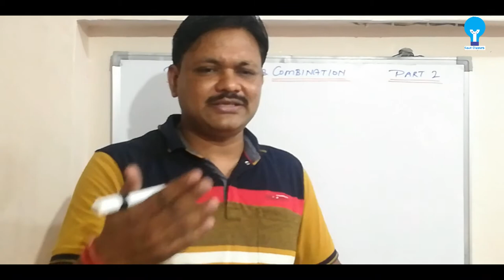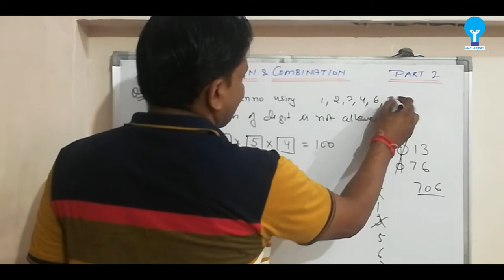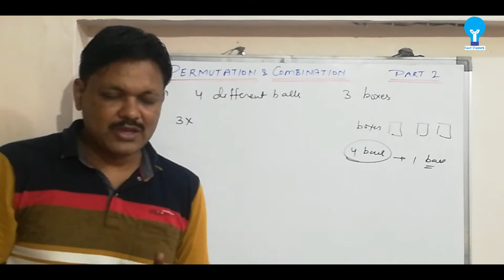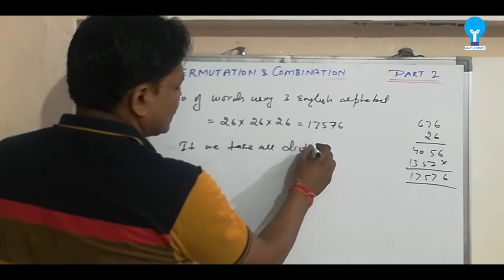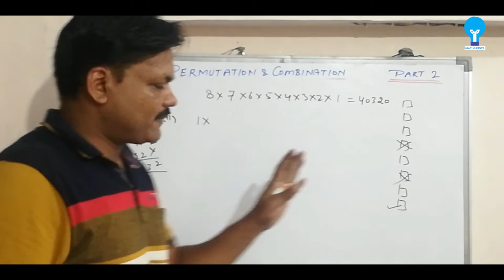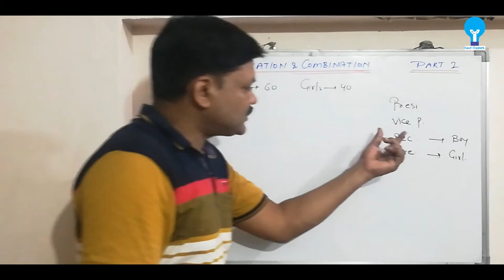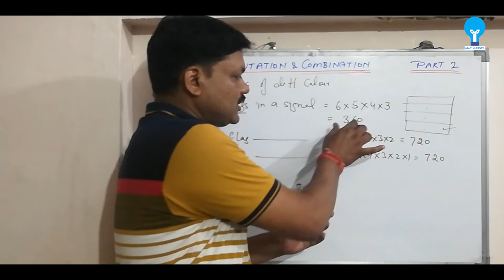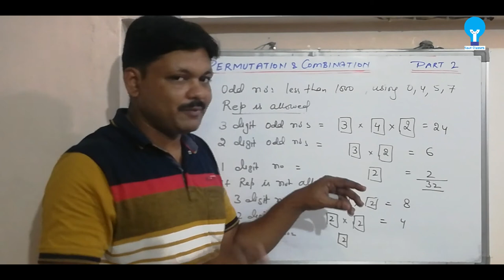INTRODUCTION || Lecture- 2 | Permutation & Combinations Ch- 7 | Class- 11 Applied Maths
INTRODUCTION from Chapter 7 Permutation & Combinations of Applied Maths Class-11

Thumbnail By- Nikhil Jaiswal (NJ Graphix)